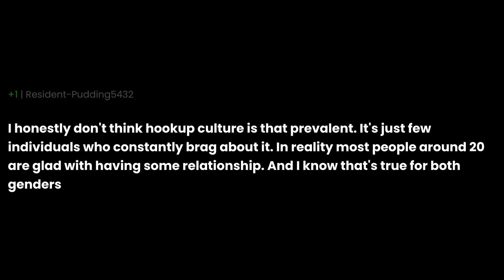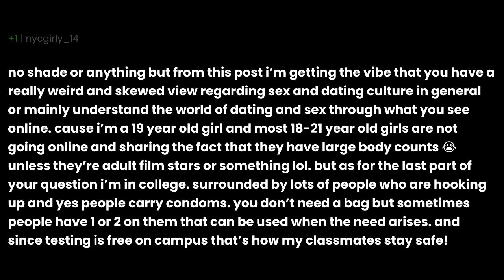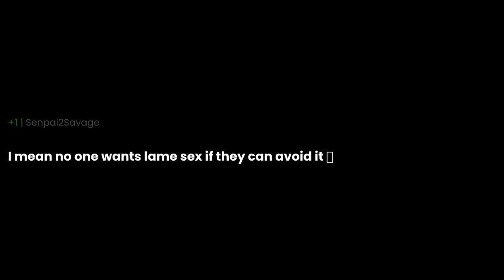How do people even protect themselves from STDs?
How do people even protect themselves from STDs? the question you all have been asking for. I have been asked this question so many times that I decided to make a video about it. I hope you enjoy it and if you have any questions, please leave them in the comments below.